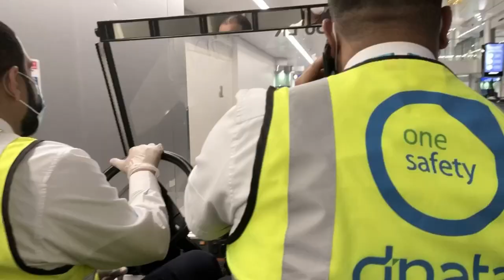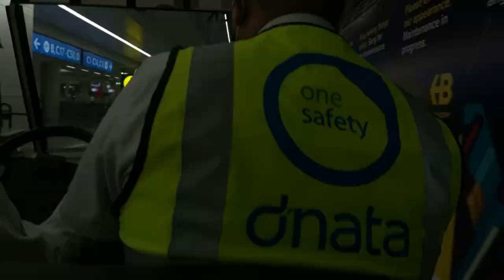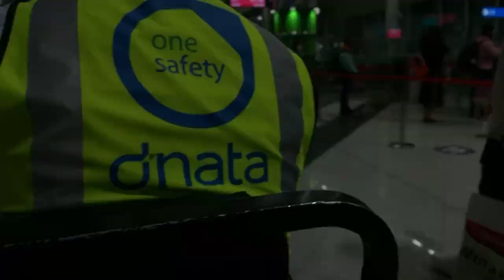Dubai Airport Club Car Ride | বাংলাদেশ ভ্লগ: Part 6 | Mousumi Bangladeshi Canadian Vlogger | Vlog 65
I make Lifestyle, travel, cooking & makeup videos